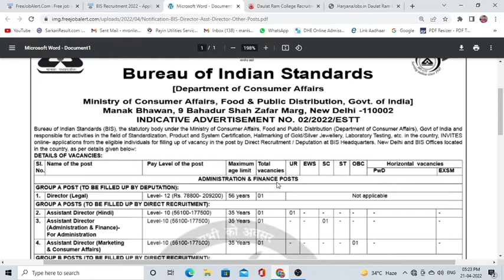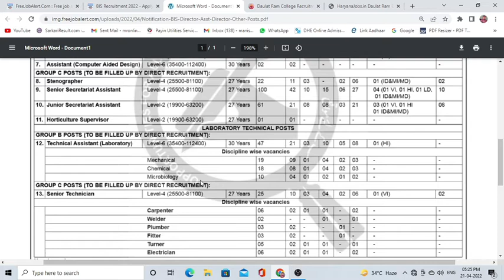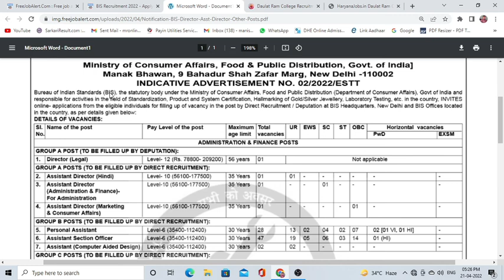Bureau of indian Standrads (BIS) Vacancy 2022 | BIS recruitment 2022 apply online various vacancy 😀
Bureau of Indian Standrads (BIS) recruitment 2022 | BIS Vacancy 2022
online form apply director, stenographer & other posts vacancy those candidaes apply online
newgovtjobalert2022 bank job technical
offline2022 upcoming vacancy recruitment
2022 may aa nay vali sarkari nokri